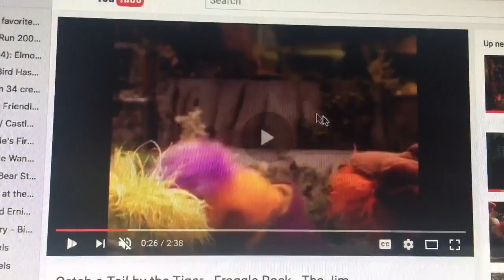My Jim Henson Family Entertainment Promo (Version 2)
Here's my promo for Jim Henson Family Entertainment, but this time, here's the second version. I switched clips for the second version of my promo. My promo's filled with five Jim Henson family favorites. I used the videocassette and audio CD and cassette after a clip of riding Sprocket. Do you like the second version of my Jim Henson Family Entertainment promo?